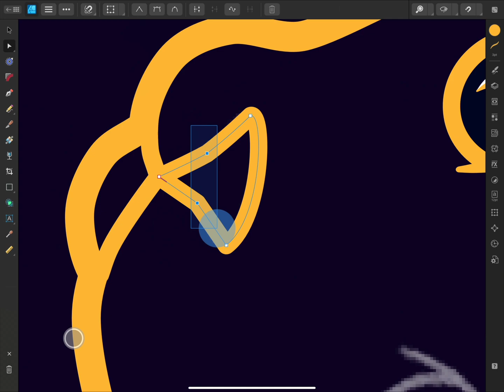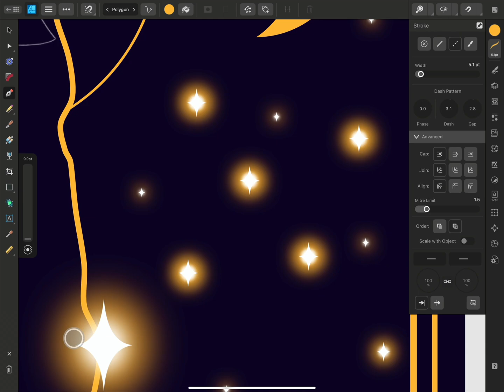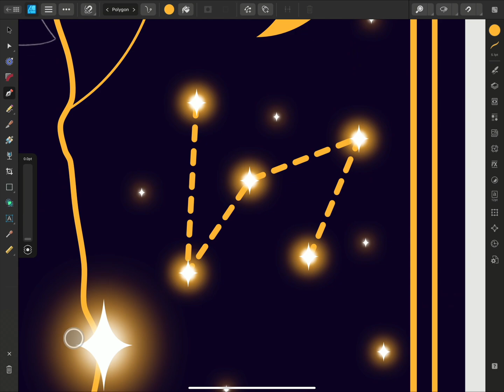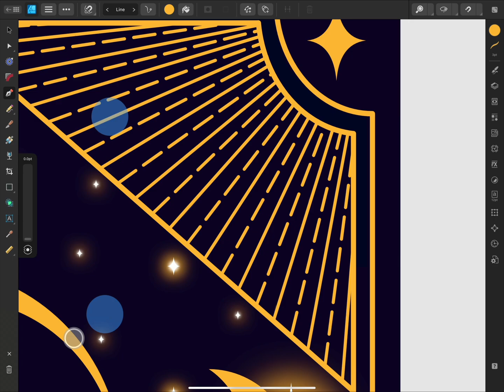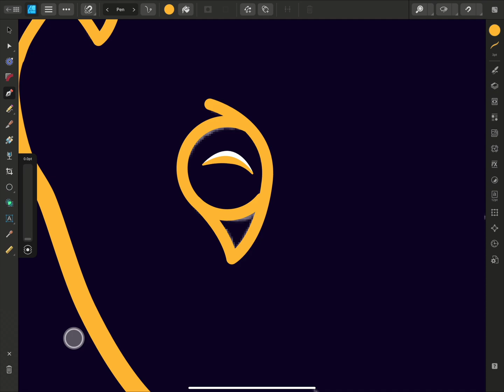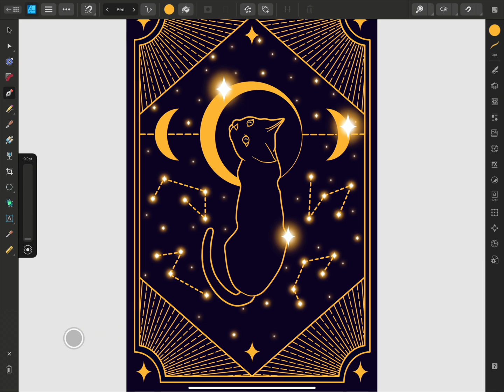Pen and Node Tools (Affinity Designer iPad)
Learn some fundamental techniques and additional workflow aids when using the Pen and Node tools to create vector designs.

Credits: Artwork by Katy McCabe.